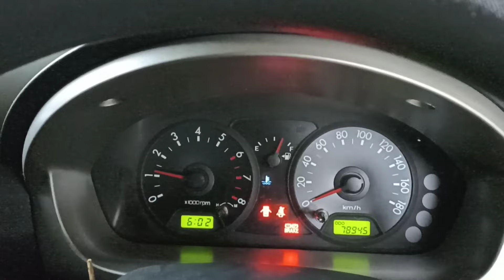RPM tinggi punca minyak makan kuat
Penggantian idle valve dapat mengstabilkan semula rpm kereta, ni kereta korea kia picanto atau nama Malaysia naza suria, kereta kia lain pun lebih kurang je klu nk ganti